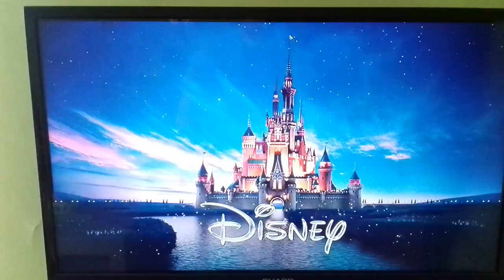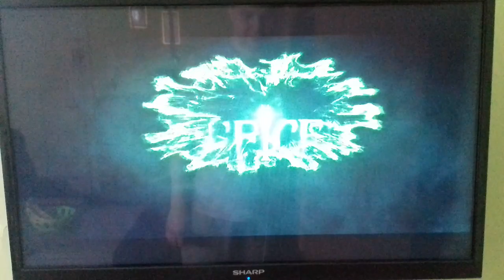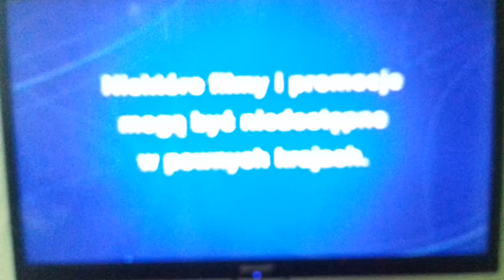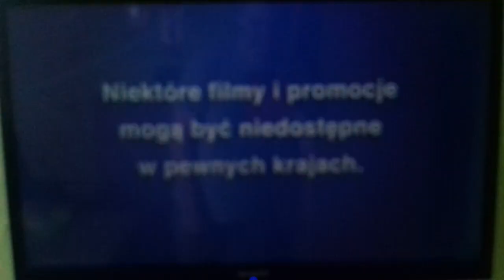Początek płyty DVD - Aladyn (2019)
1. Wybór języka
2. Ostrzeżenie
3. Disney Logo
4. Czarownica 2 - zwiastun
5. Kraina Lodu 2 - zwiastun
6. Niektóre filmy i promocje mogą być niedostępne w pewnych krajach.
7. Menu główne
8. Disney Logo

726 + 2 = 728 subów